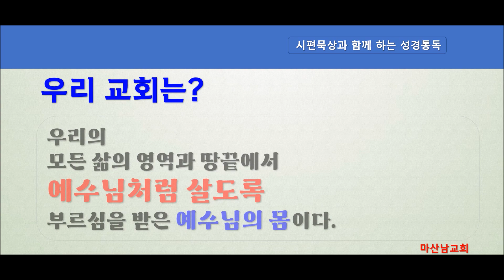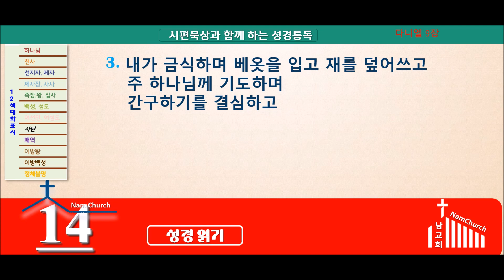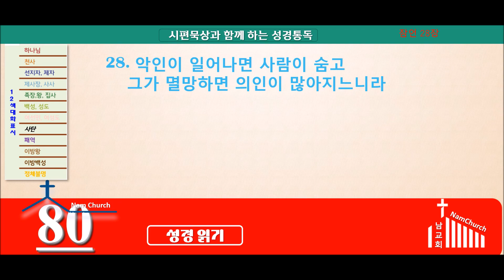성경통독 (12월 2일)